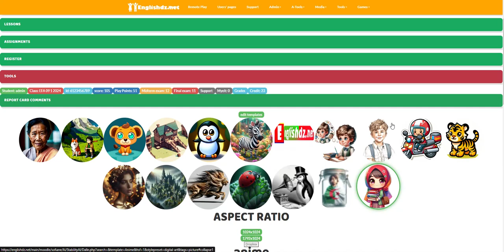Anime White background Englishdz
Teacher Sofiane
Algeria
Thailand
Unity
Game development
Teaching Games